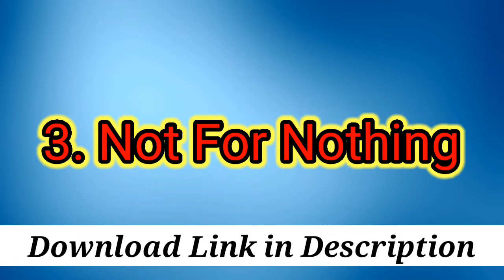Top 5 No Copyright Background Music For Tech Channel | SN Technical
1. 00:06 - Cartoon
2. 00:34 - Crock Pot
3. 01:02 - Not For Nothing
4. 01:31 - Last Summer
5. 02:00 - High JBP

  1) Background Music for Tech Channel
  2) Background Music for Tech Videos
  3) Tech Channel Background Music
  4) Tech Videos Background Music
11) Background Music for Tech Channel No Copyright
12) Background Music for Tech Videos No Copyright
13) Tech Channel Background Music No Copyright
14) Tech Videos Background Music No Copyright
15) No Copyright Background Music for Tech Channel
16) No Copyright Background Music for Tech Videos